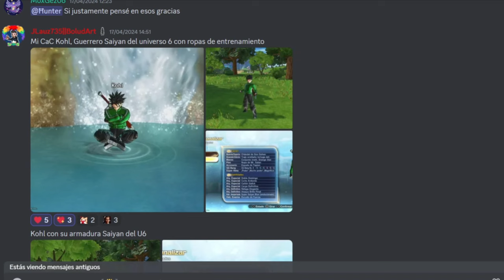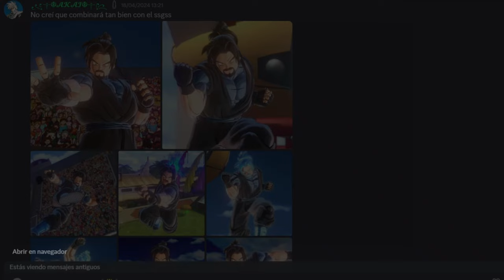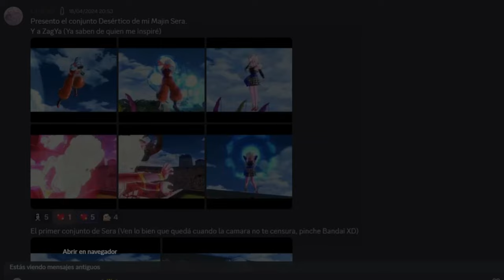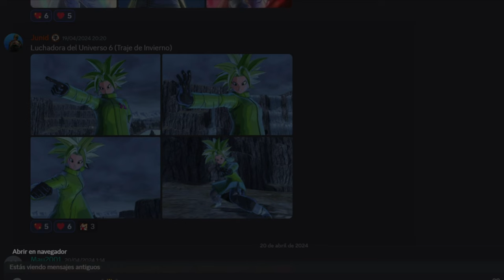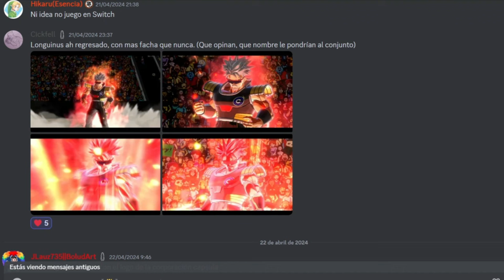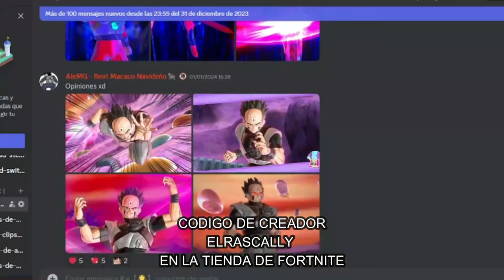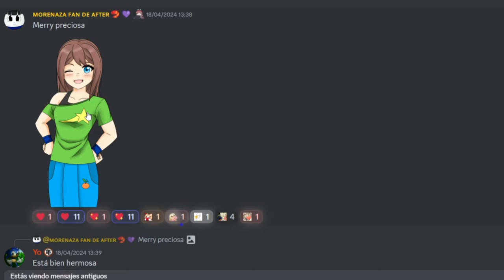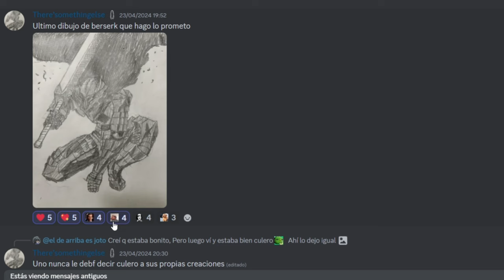LOS MEJORES CONJUNTOS DE SUSCRIPTORES | Dragon Ball Xenoverse 2 | LO MEJOR DE DISCORD | ABRIL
Ey what a peks gente ¿Cómo están? Sean bienvenidos a otra edición de lo mejor de Discord, en esta ocasión con el video de Abril, presentando muchos conjuntos y dibujos épicos enviados por ustedes, espero que lo disfruten :3